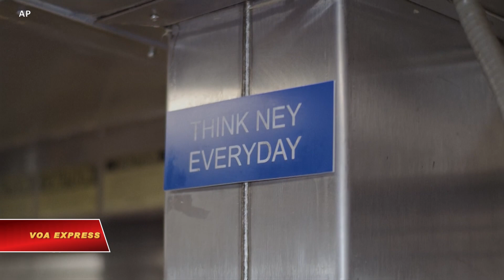Nhà bếp trên tàu chiến Mỹ trông như thế nào? | VOA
Tin tức Nếu không vào được VOA, xin các bạn hãy vào để vượt tường lửa. Thức ăn ngon bù đắp những khó nhọc trên biển cả, những buổi huấn luyện liên tục và các nhiệm vụ chiến đấu gian nan của thuỷ thủ đoàn trên các tàu chiến khổng lồ của Mỹ.

Mời quý vị cùng tham quan nhà bếp của tàu khu trục USS Ross, nơi việc lên kế hoạch và tiến hành các bữa ăn đều đòi hỏi độ chính xác quân sự rất cao.

STORYLINE:

Hàng ngàn thuỷ thủ trên khắp thế giới phục vụ trong Hải quân Mỹ.

Xa nhà, họ phải trải qua nhiều tháng ròng trên các con tàu quân sự.

Thuỷ thủ trên tàu chiến USS Ross, thường tập trận ở Biển Đen, được phục vụ 4 bữa ăn hàng ngày, cùng các bữa ăn vặt giữa các bữa ăn chính.

Thiếu tá Brandon Birkoski, sĩ quan cung ứng trên tàu USS Ross nói:

“Đây là các chuyên gia ẩm thực của chúng tôi. Họ làm việc cực kỳ chăm chỉ, chuẩn bị bữa ăn 4 lần/ngày, ngày nào cũng như ngày nấy, họ không có ngày nghỉ, họ làm việc cật lực chỉ để cho mọi người được vui vẻ.”

Khẩu phần dinh dưỡng được chuẩn bị kỹ lưỡng và sẵn sàng từ trước.

Khâu cung ứng cần phải biết số lượng thực phẩm cần tiêu thụ và các mặt hàng phải được đặt trước nhiều tuần lễ. Các mặt hàng hầu hết đều được làm tại Mỹ.

Mức cung tối đa trên tàu là 45 ngày.

Để tiếp tế nguồn cung, Hải quân Mỹ có kế hoạch giao hàng hoá thực phẩm tới từng con tàu thông qua các chuyến bay hoặc container đặc biệt.

Nhưng cũng có khi một vài mặt hàng được chấp thuận từ các nguồn cung địa phương ở các nước mà tàu đi ngang. Đầu bếp lúc bấy giờ sẽ chuẩn bị các bữa tối đặc biệt.

Thiếu tá Brandon Birkoski, sĩ quan cung ứng trên tàu USS Ross cho biết thêm:

“Lâu lâu khi tàu đi vào một lĩnh vực hoạt động mới, đôi khi có catalogue đặc biệt, cho phép chúng tôi lấy các mặt hàng thực phẩm mới. Chúng tôi sẽ kết hợp tối đa để mọi người được hài lòng và no bụng.”

Khẩu phần ăn hàng ngày ấn định cho mỗi thành viên trong Hải quân là 7 đô la/ngày.

Số tiền này không được chi tiêu tức thì mà được phân phối trong 1 tuần cho thuỷ thủ đoàn. Cho nên có một số ngày họ có thể ăn thức ăn bình thường  nhưng có ngày họ có thể thưởng thức các món đặc biệt.

Trên tàu chiến USS Ross, xúc xích cuộn có trên thực đơn mỗi thứ ba, mỗi thứ tư có món kem, thứ năm có thịt nướng BBQ, và chủ nhật là thịt bò beefsteak hay tôm hùm.

Trong cùng một lúc có tới 10 người làm việc trong bếp ăn này.

Một số thành viên thuỷ thủ đoàn vào bếp giúp đồng nghiệp của mình nấu nướng, phục vụ, lau chùi dọn dẹp.

Công việc ở đây liên tục không ngừng nghỉ, theo đúng nghĩa.

Trong khi một số người nấu nướng phục vụ cho bữa trưa thì các đầu bếp khác chuẩn bị cho bữa tối.

Để phục vụ 300 người một lúc, không cho phép có sự gián đoạn hay ngưng trệ nào.

Các thuỷ thủ có thể tự chọn món ăn từ thực đơn. Họ cũng có thể đặt những món theo ý thích từ thực đơn đề nghị.

Sara Stewart, thuỷ thủ trên tàu USS Ross chia sẻ:

“Điểm hay về mặt dinh dưỡng trên tàu này là họ cung cấp rau quả tươi thường xuyên.”

John D. John, sĩ quan chỉ huy trên USS Ross cho biết thêm:

“Dù chúng tôi xa nhà, xa gia đình, xa lối sống của mình, nhưng thức ăn làm chúng tôi vui vẻ, xích lại gần nhau, mạnh mẽ hơn và cho phép chúng tôi làm những gì mình cần phải làm.”

Đầu tháng 7, tàu USS Ross tham gia các cuộc tập trận kéo dài 2 tuần ở Hắc Hải với hàng chục tàu chiến của NATO và Ukraine để phô diễn khả năng quân sự và quan hệ quốc phòng.

Cuộc tập trận Gió biển 2021 quy tụ khoảng 30 tàu chiến và 40 máy bay chiến đấu từ các nước thành viên NATO và Ukraine.